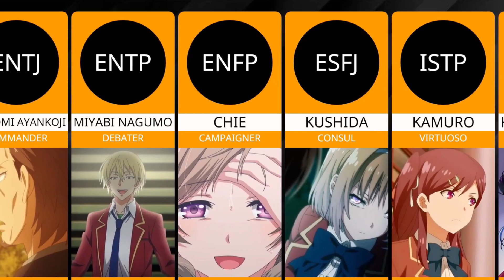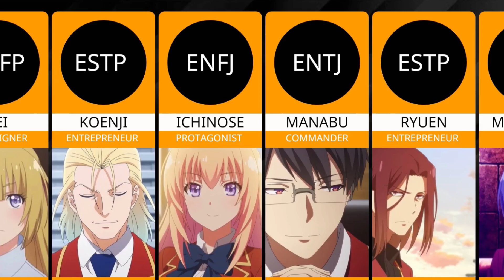MBTI PERSONALITY OF CHARACTERS IN CLASSROOM OF THE ELITE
This is the video library of the MBTI Personality type of characters in Classroom of the Elite